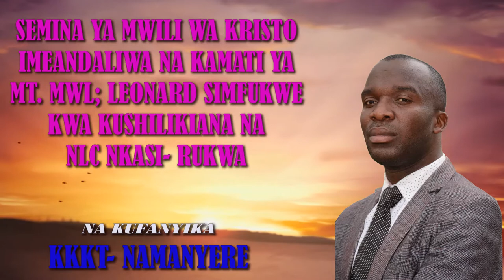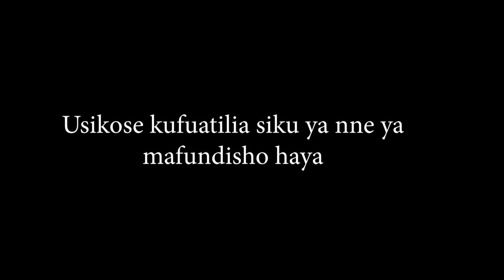UJUE MWELEKEO NA VIKWAZO VYA MWELEKEO SAHIHI WA MAISHA YAKO KIMUNGU KATIKA SIKU ZA MWISHO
MT.MWL: LEONARD SIMFUKWE
Kutoka Mbeya Mjini-Tanzania

Semina ya Mwili wa Kristo  (madhehebu/ Makanisa Yote) ililofanyika
Kanisa la NAMANYERE MJINI wilaya NKASI Mkoa wa RUKWA Tanzania
Kwa msaada wa Maombi